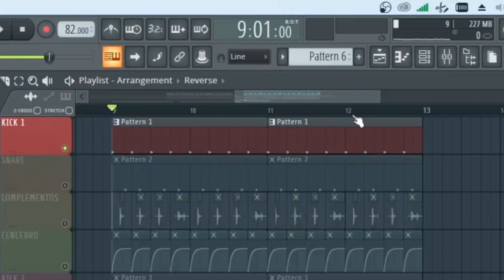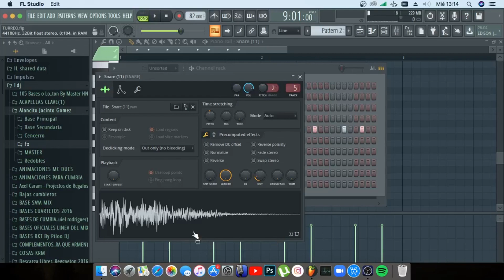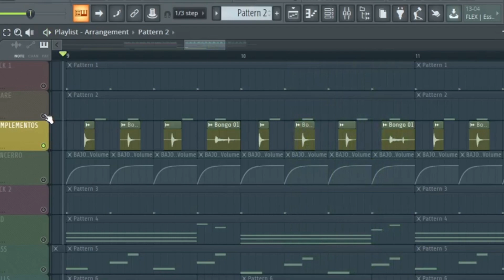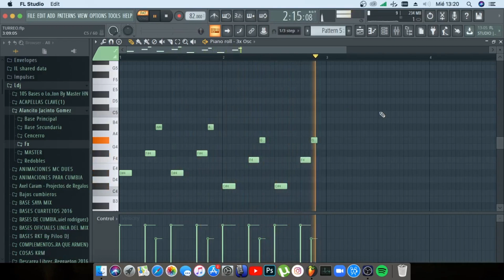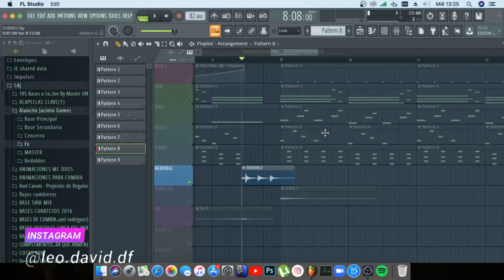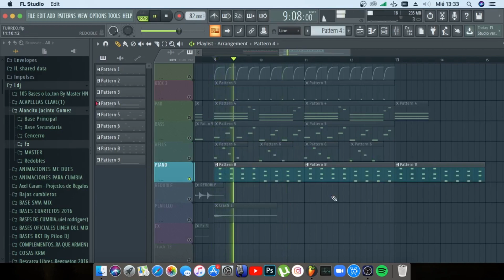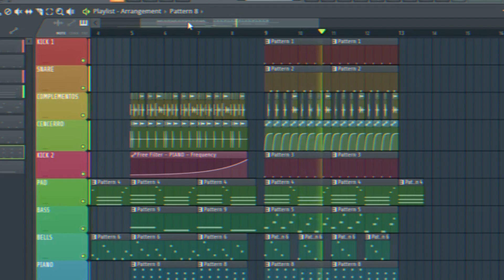TURREO AL ESTILO ALAN GOMEZ | TUTORIAL LOQUENDERO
ALGUNOS DE MIS VIDEITOS...